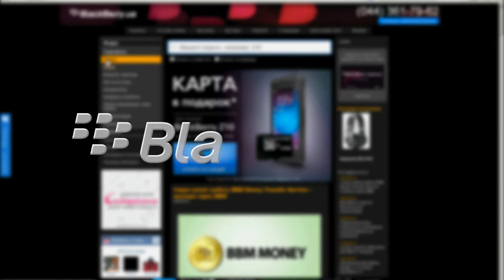Чехол кармашек кожаный для BlackBerry Z30 - обзор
Видеообзор чехла BlackBerry Leather Pocket для Z30